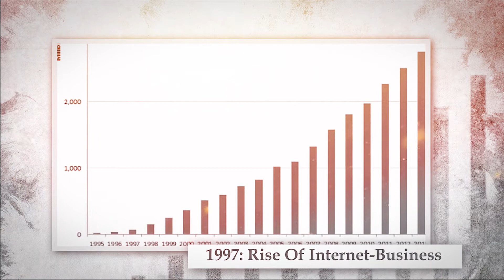Anaga Anaga Anaga Ivalti Roju - March 10th - Charithralo Ivalti Tedi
@All About Nuke Studio,
@All About Nuke Radio,
@All About Nuke Production Studio,
Nuke Radio,
Nuke Studio,
@All About History of India,
@All About History In The World,